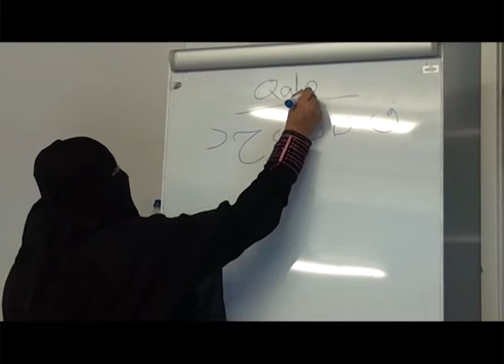18 Ramadan Birmingham Masjid